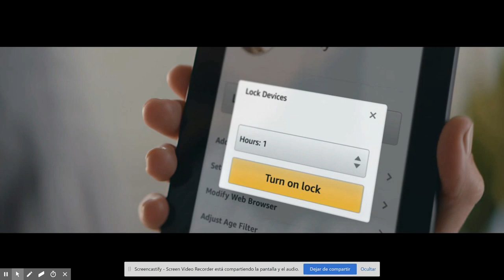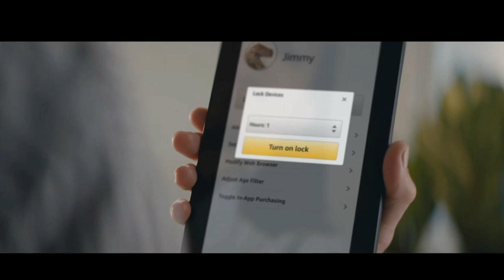🔺 Cómo posicionar en busqueda por voz 🔺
Qué tienes que hacer para posicionarte en la búsqueda por voz. Claramente en tendencia.
La búsqueda por voz juega un rol muy importante en la búsqueda de los usuarios de acuerdo con un informe de enero de 2018 cada mes hay un billón de búsquedas por voz y este número solo hace más que crecer porque cada vez más gente usa los asistentes digitales de hecho comScore estima que la mitad de todas las búsquedas en el 2020 se van a realizar por voz.
La búsqueda por voz ya hace tiempo que está impactando en el SEO en el posicionamiento desde que el SEO es parte del marketing de contenidos aunque todavía falta que la sintaxis y el contenido del tono se ajusten cuanto más conversacional sea el contenido más posibilidades tendrá de ser descubierto por los buscadores.
En la búsqueda por  voz o seo por voz  no solamente hay que tener en cuenta como leemos sino a partir de ahora también habrá que tener en cuenta de que manera buscamos a través de la voz puesto que puede diferir en como buscamos tecleando.
Cuáles son las partes esenciales de la búsqueda por voz.
Quizás la más importante es tener en cuenta en como la búsqueda por voz está cambiando el contenido y tener en cuenta porque el usuario elige usar la voz en vez de el buscador.
Los expertos afirman que hay tres atributos de la búsqueda por voz ,según Google el primero es porque es lo más cómodo y rápido desde el móvil el segundo no contiene información sensible y el tercero a tener en cuenta es que normalmente en la búsqueda por voz no va a dirigir a una web que requiera de una interacción.
La voz básicamente se usará de manera predominante para encontrar sitios locales basado sobre todo en las coordenadas del usuario del móvil los negocios que estén con estas categorías como restaurantes hoteles o tiendas van a hacer un buen uso implementando su contenido y enfocándolo a búsqueda por voz.
Rara vez buscamos una frase entera por ejemplo buscamos restaurantes Palma pero no buscamos quiero encontrar un restaurante en Palma de Mallorca.
por la voz la gente tiende a usar y hablar como lo haría con otra persona y ese es el elemento a tener en cuenta en el posicionamiento frases completas y con sentido no frases cortas pensando en que tecleamos y que somos un poco vagos a la hora de completar las frases al teclear en el buscador.

Pero quién está usando la búsqueda por voz en Estados Unidos casi 40 millones de norteamericanos usan la búsqueda por voz a través de los aparatos de asistentes digitales la mayoría de ellos son millennials casi un 36% los baby boomers son solo un 10%.

Ya tenemos un dato a considerar los millennials son en un futuro próximo muy susceptibles de ser encontrados a través de una estrategia de SEO implementada en búsquedas por voz.

Hay que tener en cuenta que también buscan reviews puesto que se dejan influenciar por las opiniones del resto de personas de esta manera yo aconsejaría desarrollar contenido que responda a sus preguntas habituales y que en les eduqué a cuál es la decisión correcta.

Pero realmente la voz o la búsqueda por voz afecta al SEO.

no podemos ser categoricos realmente he buscado el producto de Amazon y el producto de Google qué son los más conocidos realmente no parece que haya un estandarte puesto que ambos por ejemplo usan diferentes datos por ejemplo Google home usa Google data Siri usa Big Data Alexa se basa en Big Data y en el historial de Amazon.

Ya tenemos el lío montado

o sea que dependiendo del sistema que uses vas a encontrar diferentes resultados aunque ya sabemos todos cuál es hoy el caballo ganador en los buscadores tradicionales lo mejor es enfocar en los tres porque mientras tanto la búsqueda por palabras escritas sigue siendo liderada por Google.

Lo importante es entender cuáles son las preguntas qué importan más a l las personas que buscan a través de la voz.

Y el objetivo es contestar con contenido real a estas preguntas.

Un ejemplo son las preguntas de f*** f.a.q. las preguntas habituales los contenidos son una mina de oro. Puesto que estar enfocadas a resolver los productos los problemas y las dudas del cliente
No sería mala idea dé cada FAC hacer un blog el título podría ser la pregunta y el cuerpo la respuesta.

Y que hay del audiovisual
..ya sabéis que para el 2020 el vídeo va a consumir casi el 82% del tráfico de usuario.

Pues tres cuartos de lo mismo poner contenido que responda a las preguntas más habituales las de los fax que hemos puesto en los blogs y traducir eso en vídeos explicativos vídeos que por ejemplo educan y explican que tengan más o menos un minuto o dos esa es la idea que solamente eduquen y respondan a las preguntas cortas de los fax y eso puede funcionar dicen los expertos